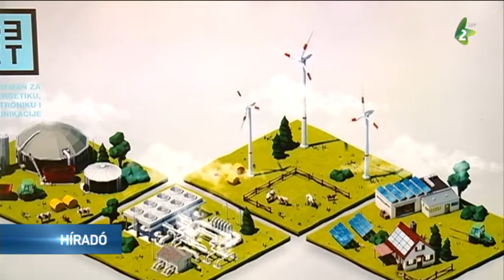Nemzetközi Energetikai és Befektetési Napok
Újvidéken megnyílt a Nemzetközi Energetikai és Befektetési Napok elnevezésű rendezvény. A kétnapos kiállítás jó alkalom a megújuló energiaforrások felhasználási módjának a bemutatására is.